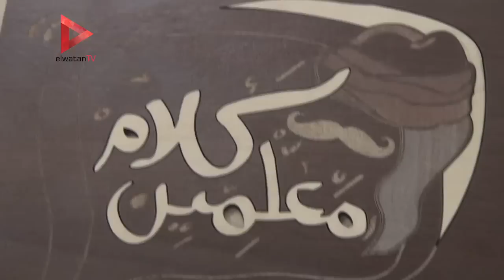أحمد يونس لـ"الوطن": أنا المعلم.. "نجوم إف إم صنعتني و9090 ساندتني في مرحلة فارقة"